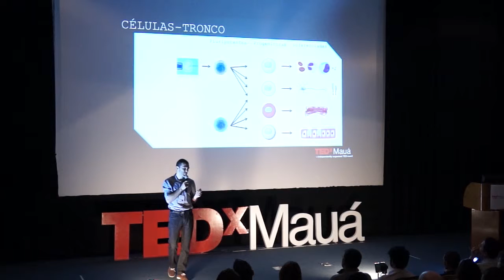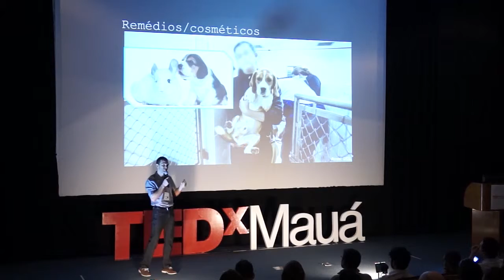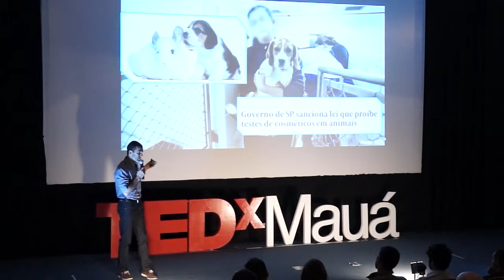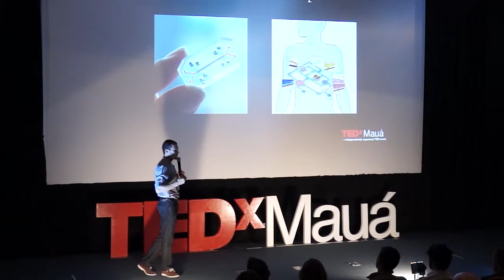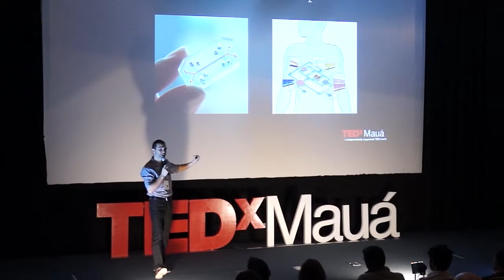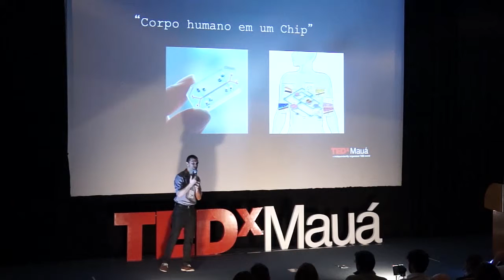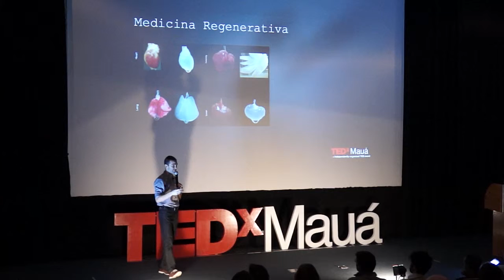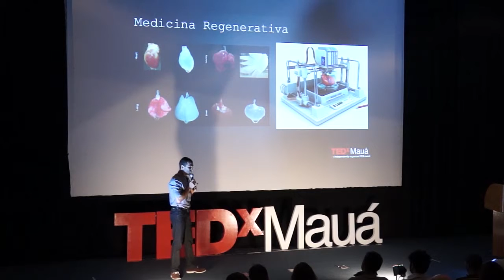Biotecnologia para a saúde | Diogo Biagi | TEDxMauá 2015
This talk was given at a local TEDx event, produced independently of the TED Conferences. Diogo Biagi fala sobre a sua contribuição para a biotecnologia genética e o pioneirismo no Brasil do projeto em que faz parte na criação de órgãos artificiais.